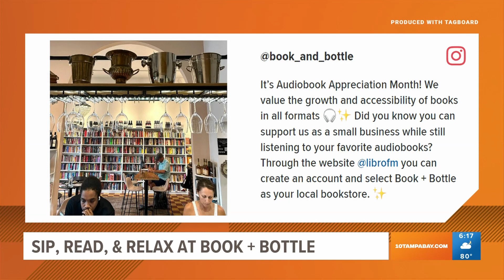Sip, read and relax at St. Pete's Book + Bottle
The local spot is known for its selection of coffee, wine and books!